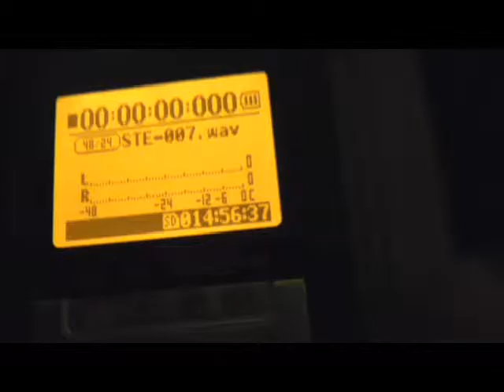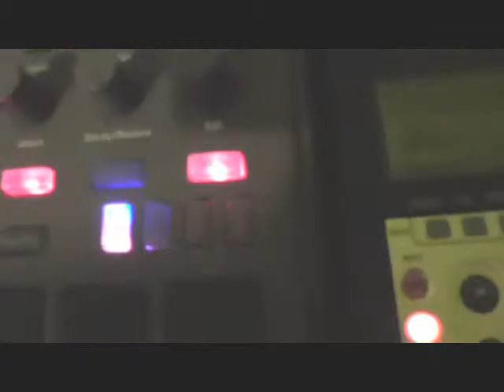"TransForm" DnB (Electribe2) EMX2